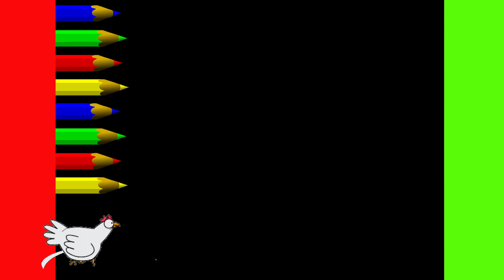KAWAII COMMENT DESSINER ET COLORIER UNE FLEUR SIMPLEMENT